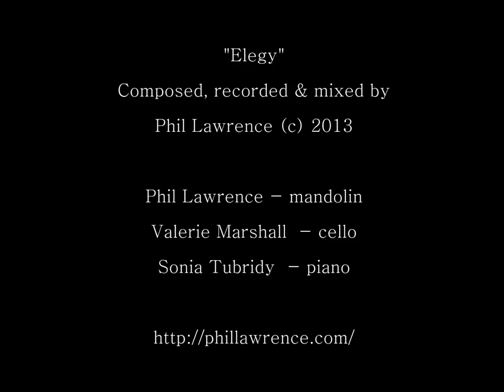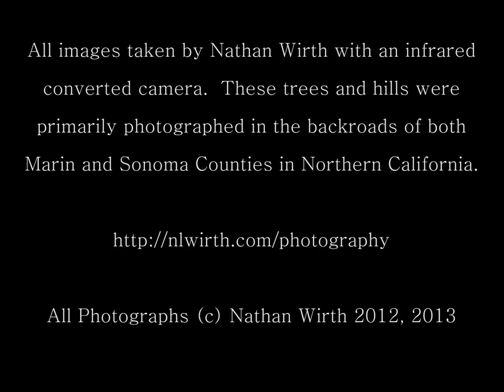Infrared Silence (Music Phil Lawrence, Images Nathan Wirth)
Phil Lawrence - mandolin, Valerie Marshall  - cello, Sonia Tubridy  - piano

Photos: All images taken by Nathan Wirth with an infrared converted camera.  These trees and hills were primarily photographed in the back roads of both Marin and Sonoma Counties in Northern California.